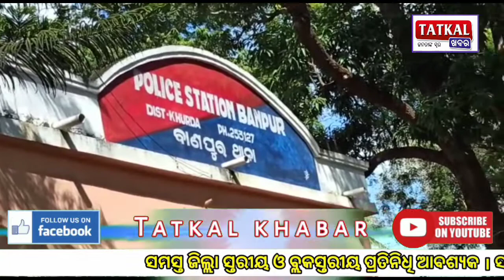ବାଣପୁର ତଥା ଓଡ଼ିଶାର ପ୍ରମୁଖ ଐତିହାସିକ ମନ୍ଦିର ଶ୍ରୀ ଶ୍ରୀ ଦକ୍ଷେଶ୍ୱର ମନ୍ଦିର ପରିସରରୁ ଏକ ବଡ଼ ଚୋରି ll